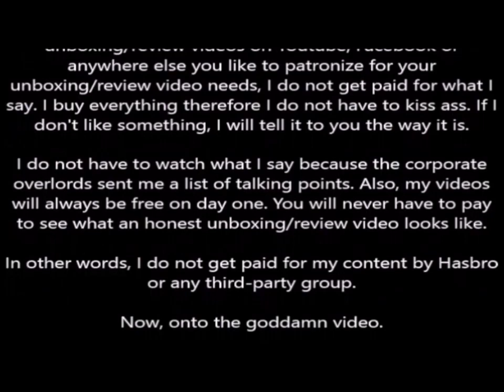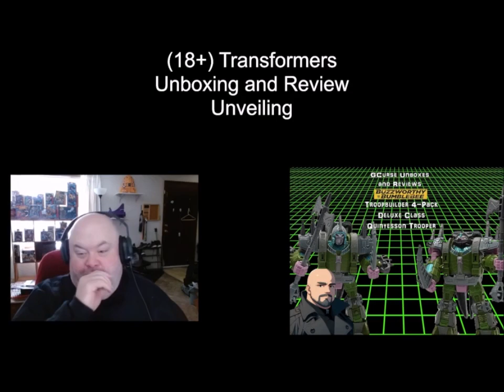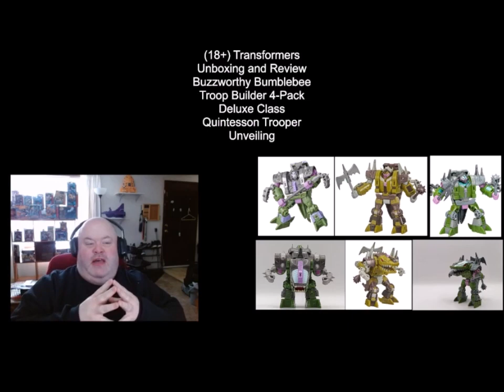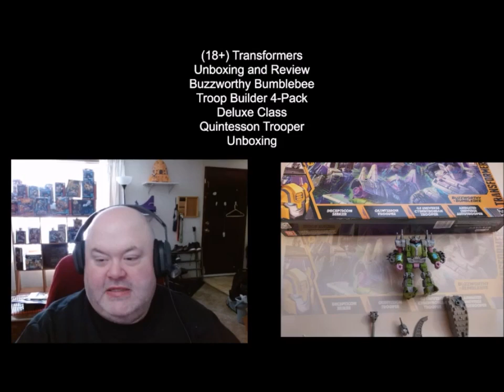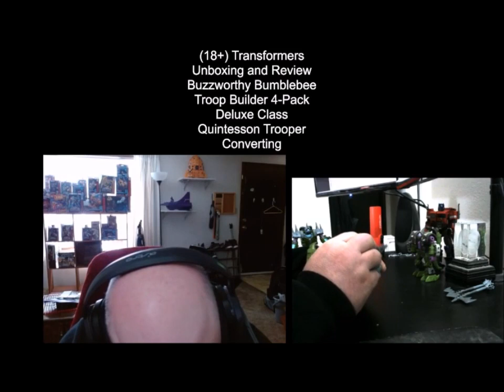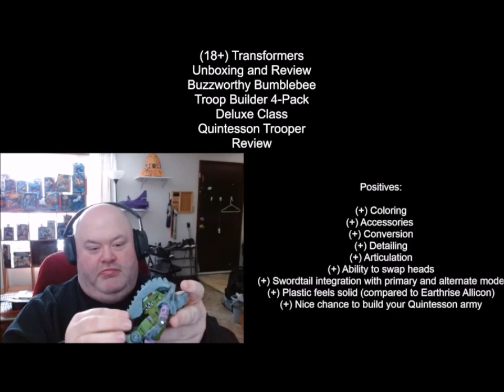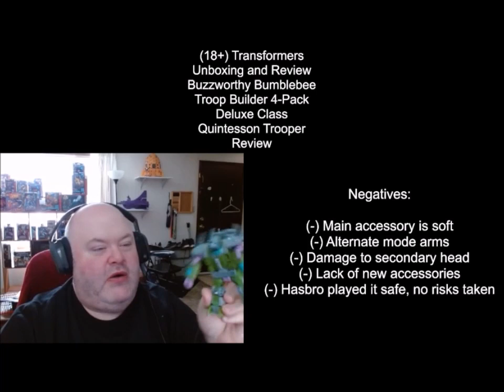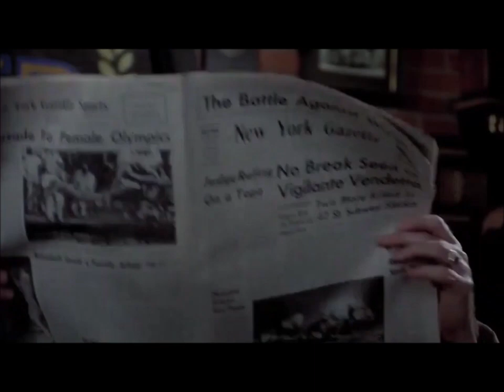(18+) Buzzworhty Bumblebee Troop Builder 4-Pack Deluxe Class Quintesson Trooper Unboxing and Review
Welcome to another unboxing and review video. Today I am unboxing the Transformers Buzzworthy Bumblebee Troop Builder 4-Pack Deluxe Class Quintesson Trooper. (Insert all other

If you own the Quintesson Pit of Judgement, then this figure will look very familiar. This is a straight repaint of the Deluxe Class Bailiff figure that came included in that set. The only difference between this figure and the Bailiff figure is the included alternate head. The alternate head is the same sculpt as the Transformers War for Cybertron Earthrise Deluxe Class Quintesson Allicon with different coloring.

This figure comes with three accessories, similar to the same accessories that the Bailiff. However this figure lacks the spear that the Allicon comes with, however, this figure also includes the tailsword that both the Allicon and Bailiff have included. Converting the Quintesson Trooper is very simplistic. If you are new to converting Transformers, and you want a challenge that goes beyond either a Core Class or Battlemaster Class of figure, then you can’t go wrong with the Quintesson Trooper.

Quick observation positives/negatives

Positives:

(+) Coloring
(+) Accessories
(+) Conversion
(+) Detailing
(+) Articulation
(+) Ability to swap heads
(+) Swordtail integration with primary and alternate mode
(+) Plastic feels solid (compared to Earthrise Allicon)
(+) Nice chance to build your Quintesson army

Negatives:

(-) Main accessory is soft
(-) Alternate mode arms
(-) Damage to secondary head
(-) Lack of new accessories
(-) Hasbro played it safe, no risks taken

Pet Peeves (Does not affect the figure):

(+/-) Rubsign?

If you liked the Charles Bronson commercials that were included in this video, you can find them at the following links:

I buy all products that I unbox in order to be free from needing to offer biased information that I would feel constrained to give if the products I unbox were sponsored.

Transformers
X (Twitter): @GCurseTF